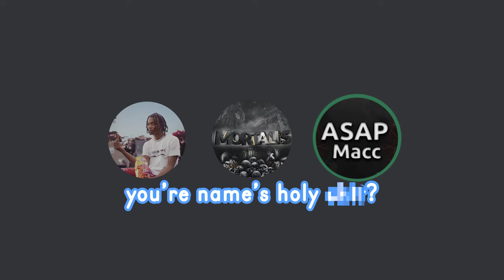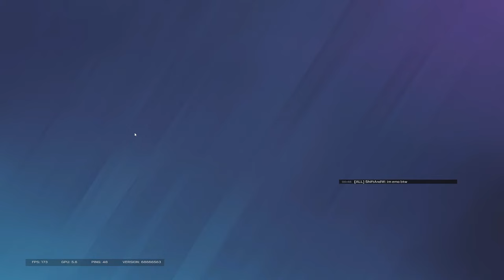HIGH Moments In Rainbow Six Siege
this whole video just out of pocket tbh